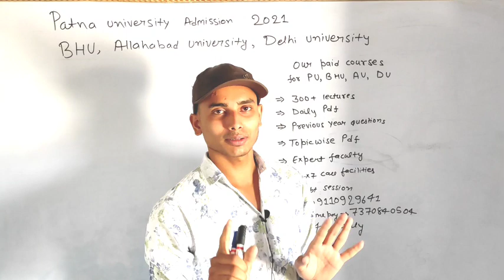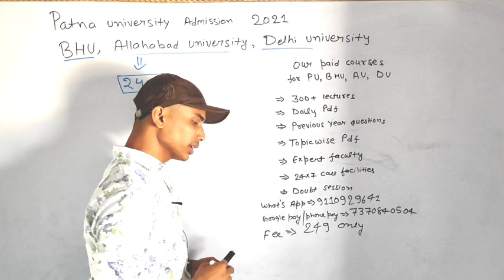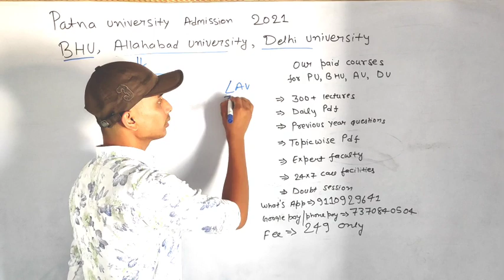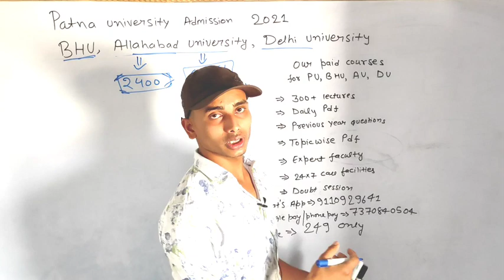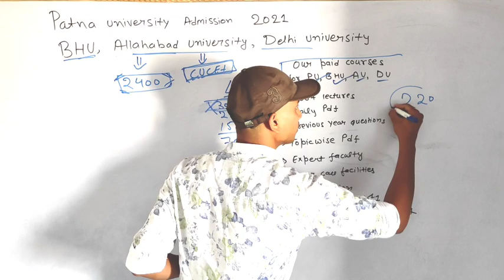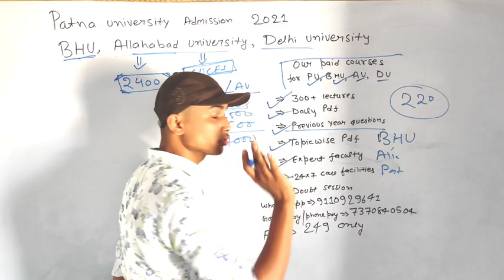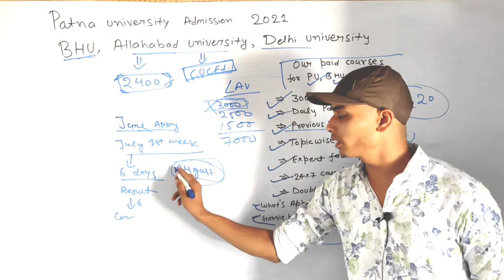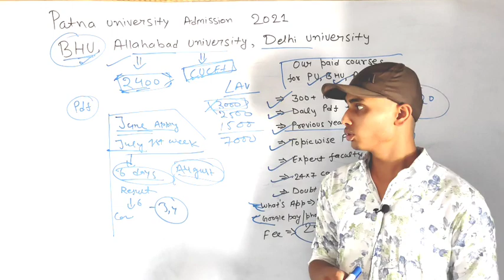Patna University admission 2021 important news| bhu, allahabad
Patna University admission and entrance 2021 BA, Bsc, Bcom| patna University cutoff| bihar entrance
Patna University Admission 2021 apply date out| Patna University best college for BA, Bsc and Bcom|
Patna University Entrance Exam 2021| PWC online apply 2021| patna University admission 2021| books
Patna University Admission 2021 for BA, Bsc and Bcom| patna University best college| Patna Univers

patna university result

patna university phd

patna university ranking

patna university syllabus

patna university courses

patna university address

patna university application form

patna university alumni

patna university area

an college patna university

m.a in patna university

patna university b.ed

patna university bca admission 2021

patna university bihar

patna university bsc admission 2021

patna university bsc

patna university b.ed fee

patna university bcom admission 2021

patna university bcom syllabus

b.ed patna university

b.ed patna university 2021

b.com patna university

b.ed patna university syllabus

b.ed patna university fee

b.ed form patna university

b.com syllabus patna university

b pharma in patna university

patna university college

patna university campus area

patna university cet 2021

patna university central university

patna university chancellor

c v raman university patna

v c of patna university

patna university distance education

patna university degree

patna university details

patna university directorate of distance education

patna university department of education

patna university distance education mba

patna university dde exam date 2021

ph.d patna university

d.d.e patna university

d.litt from patna university

d.el.ed in patna university

patna university exam

patna university entrance exam date 2021

patna university established

patna university exam date 2021

patna university election

patna university e content

patna university english department

patna university form

patna university fee structure

patna university form 2021

patna university form date 2021

patna university form fillup date

patna university form date

patna university fees

patna university fee structure for ba

patna university guest house

patna university geography department

patna university graduation certificate

patna university geology department

patna university graduation admission

patna university guest faculty

patna university graduation syllabus

patna university gs question

patna university history

patna university hrdc

patna university holiday calendar 2021

patna university hindi department

patna university history book

patna university history honours syllabus

patna university history syllabus

m m h university patna

patna university image

patna university in hindi

patna university industrial safety management

patna university important dates

patna university is government or private

patna university is central university

patna university interest exam

patna university intermediate admission

patna university jobs

patna university journal

patna university job vacancies 2021

patna university job 2021

patna university dainik jagran

amity university patna job vacancy

amity university patna job

jaiswal patna university

j s university patna

j thakur physics patna university

patna university ki sthapna

patna university ka form

patna university ka website

patna university ke under college list

patna university ka photo

patna university ka result

patna university ka cut off 2021

patna university ka entrance exam 2021

a k university patna

k r mangalam university patna

patna university llb

patna university llm

patna university logo

patna university llb syllabus

patna university llm admission 2021

l n mishra university patna

patna university mba

patna university mba admission 2021

patna university mca

patna university msc

patna university mass communication

patna university ma admission

patna university mca entrance exam 2021

m.ed patna university

m.ed patna university 2021

m.com patna university

m.com patna university syllabus

m phil patna university

m.ed syllabus patna university

m.sc from patna university

m.com admission patna university

patna university name

patna university notice

patna university new vc

patna university naac grade

patna university number

patna university

admission 2021

PATNA UNIVERSITY PREVIOUS YEAR QUESTION, PU entrance exam, Questions paper, 2021, Patna university syllabus 2018, Patna university b.sc syllabus 2018,